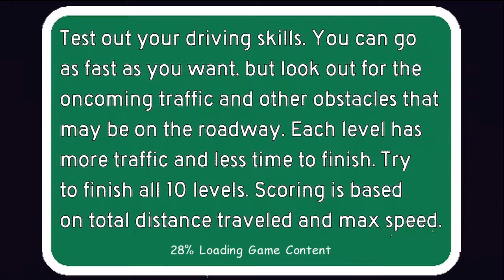Road Trip Sierra-Nevada XBLIG Gameplay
Game Description: Road Trip Sierra-Nevada is a driving game that uses terrain data, aerial photography, and highway GIS data to render the roadway graphics. A physics engine simulates collisions, but also allows the driver excellent control of the vehicle at high speeds. You can go as fast as you want, but look out for the slower traffic and other obstacles that may be on the roadway.

Created by: WasatchWare

Price: $1.00